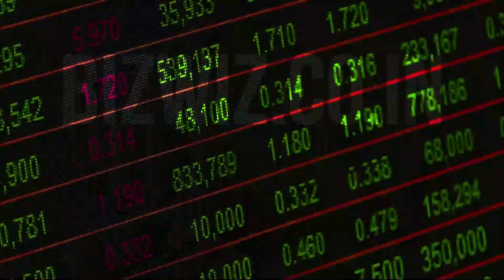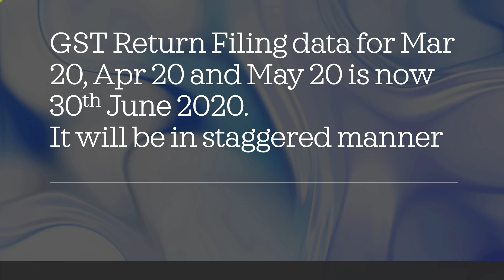Important Announcement In GST & Income Tax by Finance Minister Today 24 Mar 2020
Important Announcement related to Various Due Dates of Income Tax & GST